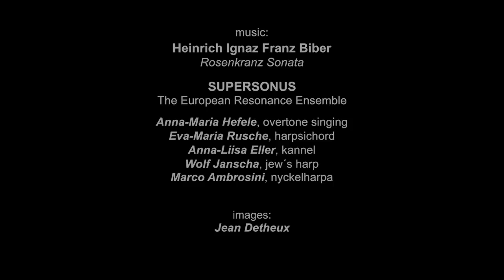Rosary Sonata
I recently discovered SUPERSONUS, The European Resonance Ensemble, through Facebook postings, and immediately knew I wanted to work with their amazing music.
I contacted Marco Ambrosini who kindly talked to his colleagues, obtaining their permission for me to "use" their "Rosary Sonata 1" recording as an essential element for making a new movie.

But there is more: a while ago, I began posting a fairly large number of frames pulled from another movie ("Piano Trio" and started using friends' "likes" to create image sequences with (the "liked" frames were repeated and/or placed on the timeline based on the number of times they were liked, or not, with several variations).
The resulting sequences (more to come) will form the "putty" ("la pâte des choses" as J. P. Sartre would say) with/from which I will make my next movies, and some of those new sequences were already used in the making of this "Rosary Sonata 1” movie.

SUPERSONUS
The European Resonance Ensemble
Anna-Maria Hefele, overtone singing (find out more about overtone singing
Eva-Maria Rusche, harpsichord
Anna-Liisa Eller, kannel
Wolf Janscha, jew´s harp
Marco Ambrosini, nyckelharpa

Music recording/mixing: Marco Ambrosini

Festival-ready as a digital file, HD 1080p. Apple ProRes 422 (HQ) or high quality h.264.

Please consider supporting my work (VERY MUCH in need of support these days).